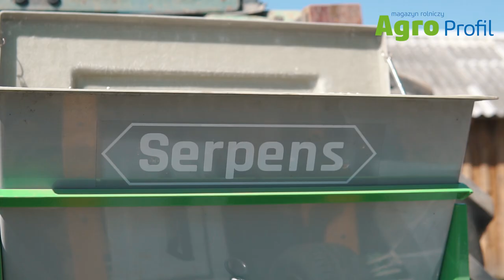Siewnik do kukurydzy polskiego producenta | Bomet Serpens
Jeżeli szukacie siewnika do siewu kukurydzy od polskiego producenta to warto obejrzeć film, który zrealizowaliśmy w maju, kiedy to na podsumowanie sezonu siewu kukurydzy udaliśmy się do miejscowości Wętfie w woj. pomorskim, gdzie od 1989 roku działa Fundacja Burego Misia. W minionym sezonie do fundacji trafił nowy siewnik do kukurydzy Serpens z firmy Bomet, która ma swoją siedzibę w Węgrowie. Mieliśmy okazję sprawdzić, jak maszyna pracuje. Większość prac polowych wykonuje Krzysztof Joński.